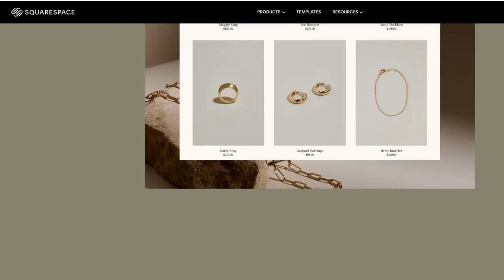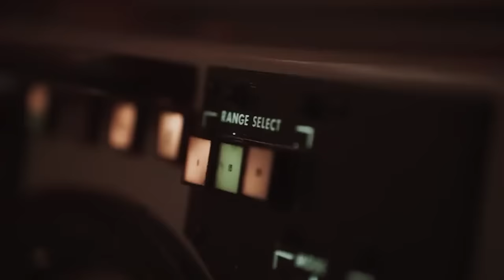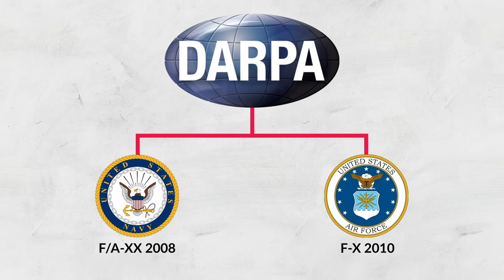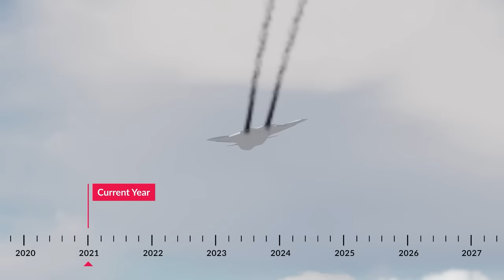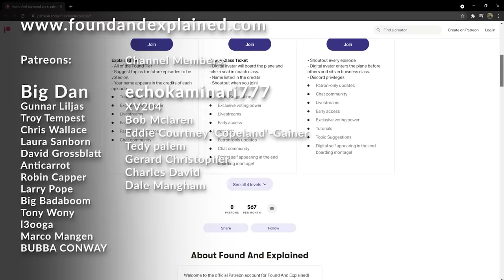FA-XX - The Next American Fighter Jet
For years, the US has been very dominant in the air with it’s battle proven fighters like F-15, F-16 and F-18 along with the king of the skies, and for a long time, the only 5th generation fighter in service, the F-22.

There simply wasn’t a serious answer to the US 5th generation of fighter jets from any other competitor on the market up until recent years.

Now, after the troublesome development of the F-35 fighter, US is looking to move above and beyond the competition, and by that I mean, completely new generation of fighters.

Meet the Next generation air dominance fighter, the jet fighter of the future!

The U.S. became the first country to introduce an operational 5th-generation fighter when it did so with the Lockheed Martin F-22 Raptor in 2005.

There was one thing that truly set the fifth generation of fighter jets apart from the fourth generation - stealth.

That is why stealth capabilities are central to the design philosophy of the F-22 Raptor. These aircraft prioritised stealth from day one rather than seeking ways to reduce radar signature once all aerodynamic and engineering development had been done.

The result was a multirole fighter that would be able to do hit and run missions behind enemy lines and with either no or minimal losses complete it’s mission goals striking critical enemy targets in either air or on the ground. These fighter jets also included active electronic scanning array radars and engines that are powerful enough to cruise above the speed of sound without the need for afterburners.

A downside of firth-generation aircraft, however, is that, although they’re able to carry weapons and fuel externally should the need arise, that doing that instantly makes them less stealthy. And without full-on stealth capabilities, these aircraft could literally be considered more sleek-looking versions of fourth generation jets. And that’s a major let-down.

As already stated, a sixth generation or class of fighter jets was inevitable,

There is an understanding that aerial combat of the future will have less of an emphasis on one-on-one dogfights or even brute aerial superiority.

Rather, the focus and role of the new jet would be a part of an integrated system of manned and unmanned aircraft, ground troops, satellites or AWACS aircraft depending on the nature of the task at hand.

The idea behind the integration of manned and unmanned aircraft is that there would be only one pilot operating 2 or more aircraft at a time. UAV would not be controlled from the ground and the AI would be able to perform basic tasks commanded by the pilot, while the pilot would be able to focus on mission priority objectives with drones either providing recon, support or drawing enemy resources and fire letting the pilot slip unnoticed or at least face smaller and softer threat while performing its mission.

One of these drones could be XQ-58 Valkyrie or the Loyal Wingman, that we previously covered on the channel.

Integral to this digital sophistication will be the use of virtual cockpits. With these, pilots will view their control panels via helmet-mounted displays or HMDs, which will afford a pilot 360-degree vision with AI-enhanced battlefield awareness. Technology already being implemented in F-35.

They might also implement some other technology currently in development, like the airborne high energy beam weapons, or simply said lasers. And no, this is not a joke or some sci-fi because the airborne laser platforms have been in development ever since the Cold war with the best examples being Soviet Beriev A-60 and US Boeing YAL-1. More on them in some of the future videos.

Implementation of these weapons could be either for the protection of the aircraft, or even for tactical purposes like blinding the enemy sensors, satellites and other.

Apart from all those, the multirole  6th gen aircraft will still have to tick all the boxes defined by the previous generation, like the stealth capability, supersonic speed without afterburners and the ability to strike multiple targets at a time.

So what actually will be the 6th generation jet?